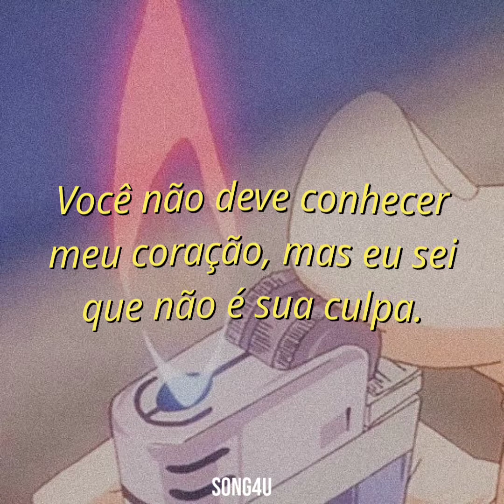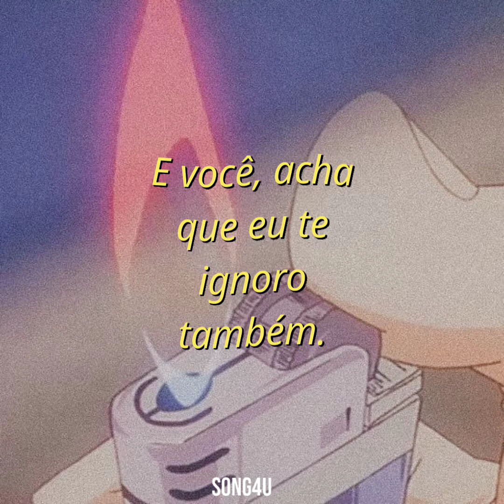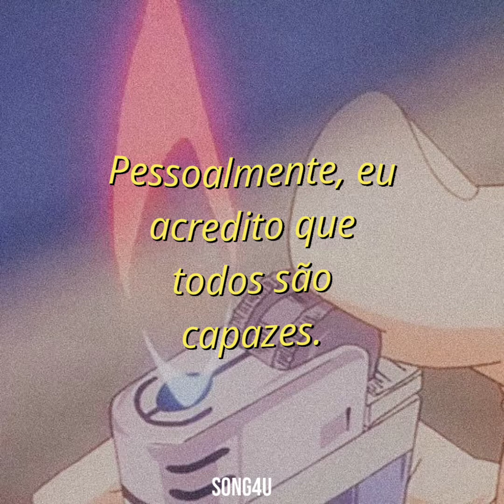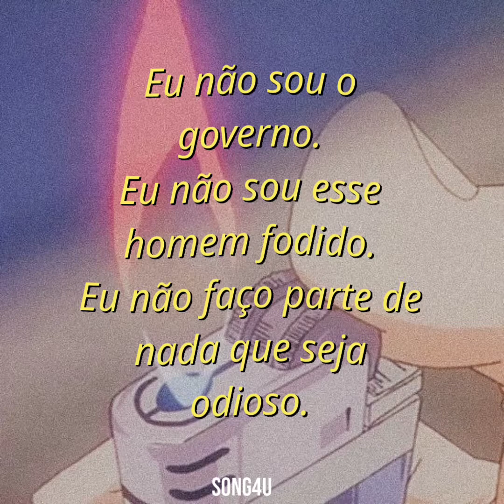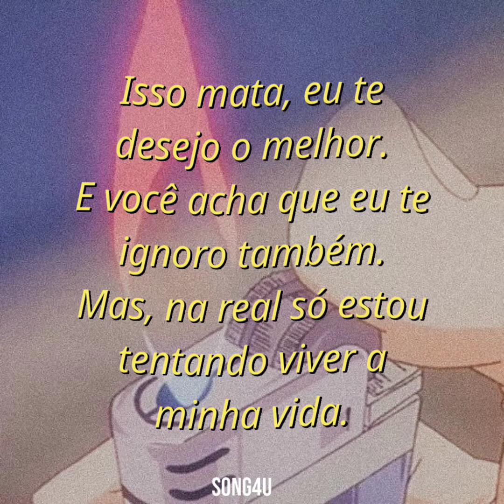♪Melanie Martinez♪ - Fire Drill {Tradução}